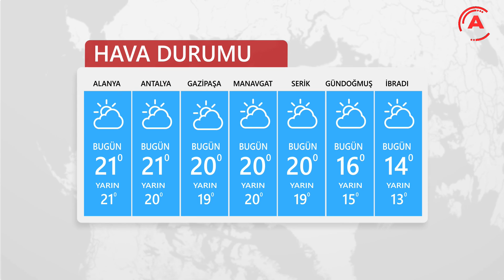ANA HABER BÜLTENİ - 16 ŞUBAT 2023